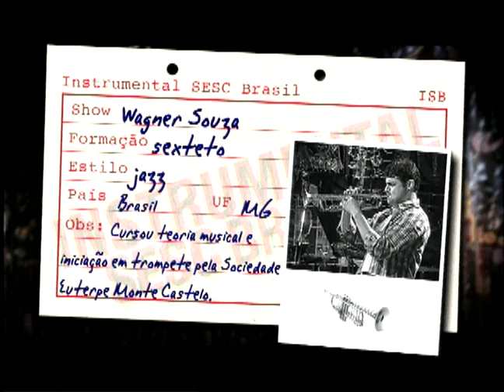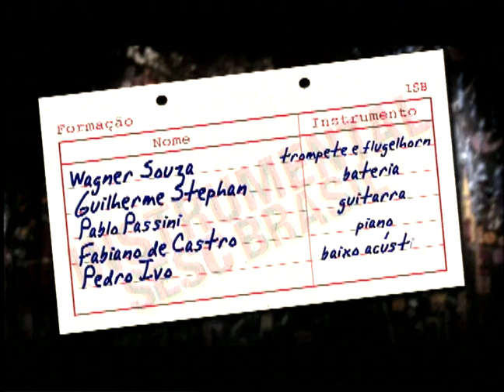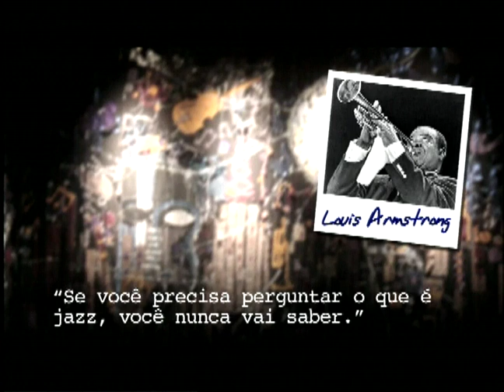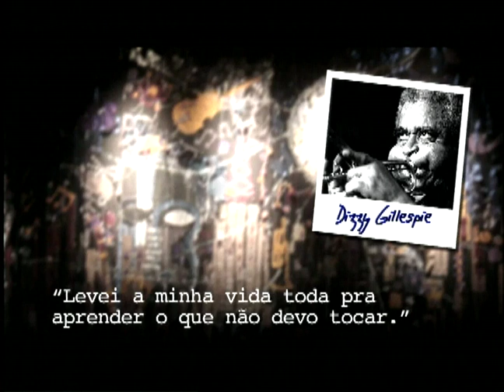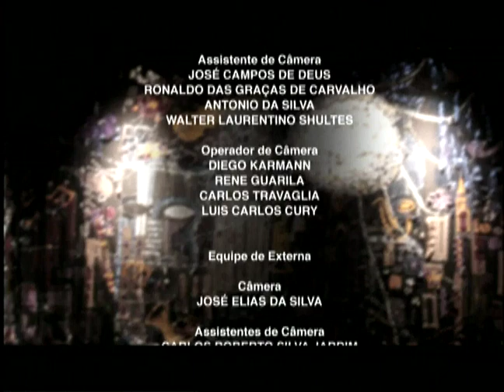Wagner Souza | Programa Instrumental Sesc Brasil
Nascido em Juiz de Fora, o trompetista cursou teoria musical e iniciação em trompete pela Sociedade Euterpe Monte Castelo, em sua cidade natal. Foi um dos vencedores do XI Prêmio BDMG Instrumental e participou do Savassi Festival 2010, ao lado do Mauro Continentino. Já participou de shows, turnês e gravações de diversos artistas, entre eles: Elza Soares, Biquíni Cavadão e Emmerson Nogueira.

Ficha técnica:
WAGNER SOUZA

GUILHERME STEPHAN
bateria

PABLO PASSINI
guitarra

FABIANO DE CASTRO
piano

PEDRO IVO
contrabaixo acústico

WALMER CARVALHO
saxofone tenor

Repertório
0:58 - NAQUELA ÉPOCA (Wagner Souza)
12:18 - SUB FAUSTO (Wagner Souza)
18:29 - PRECISO APRENDER A SER SÓ (Marcos Valle)
27:53 - HOMEM VERMELHO (Walmir Carvalho / Thiago Melo)
34:34 - JULIETA (Wagner Souza)
42:09 - JOY SPRING (Clifford Brown)

TUKASOM

Produção
Canal Independente

RENATO VATEZECK

RICARDO VATEZECK

ANDERSON GALDINO

REINALDO ROCHA

DIEGO KERMANN
RENE GUARILA
CARLOS TRAVAGLIA

Equipe Externa

Transporte
TRANSFER CLASS

Cenografia
ZÉ CARRATU

JÚLIO BOAVENTURA

Produção
BRUNA PACHECO

Pesquisa
CLAUDIA ORTIZ

IGOR DELION
Narração e Entrevista​
PATRICIA PALUMBO

MARCELO AMIKY

MAX ALVIM

Direção Geral
CARLOS ZEN

SESC CONSOLAÇÃO

Sonorização
RENATO YOSHINAGA

Equipe Técnica
CAROL RIBAS

Gerente
FELIPE MANCEBO

SÉRGIO PINTO

SESCTV

ANTÔNIO ARANHA

REGINA GAMBINI

IVAN GIANNINI​

Realização
SescTV